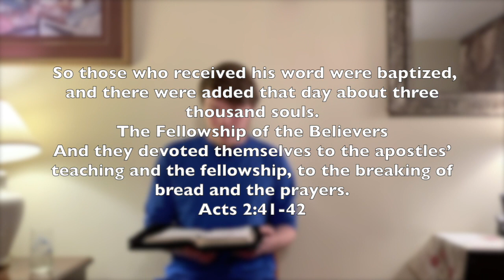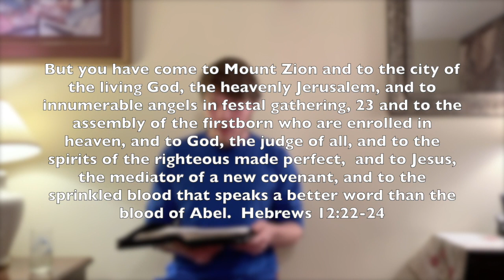What is the Church? Part 1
Question 2 from Let's Talk About the Church: What is the Church?